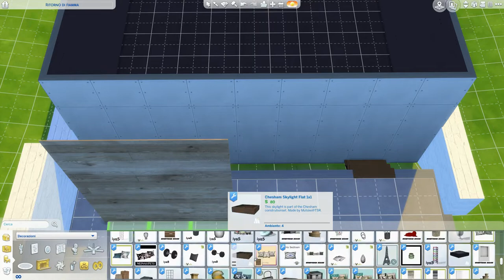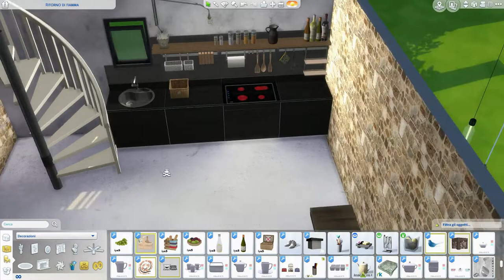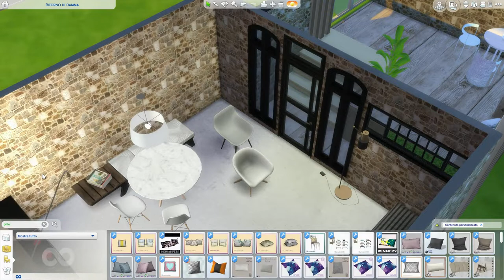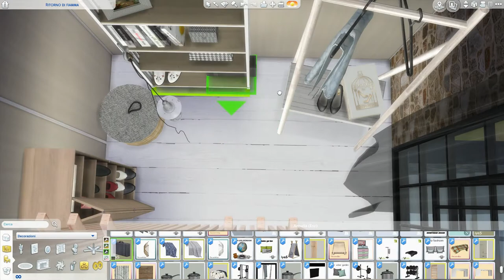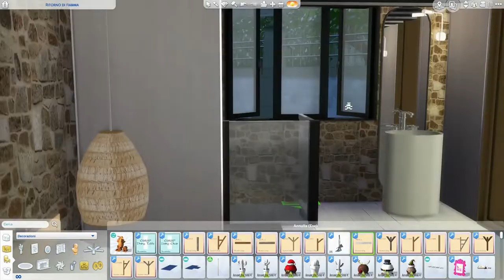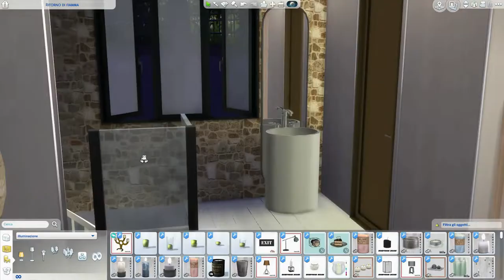The Sims 4 | BACKFIRE Home | Speed Build